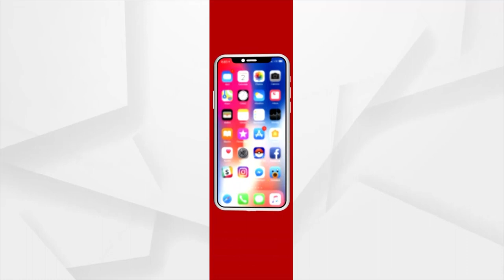Yoga Asanas for Better Digestion | Part-6 | Yoga Shakti by Argus